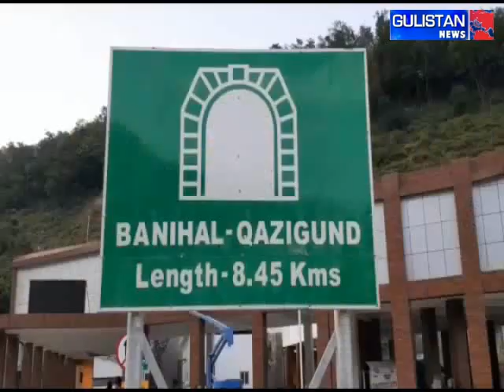No traffic allowed on Srinagar-Jammu National Highway on Wednesday for weekly maintenance of road,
No traffic allowed on Srinagar-Jammu National Highway on Wednesday in view of weekly maintenance of the road, Banihal-Qazigund tunnel open to traffic for trial